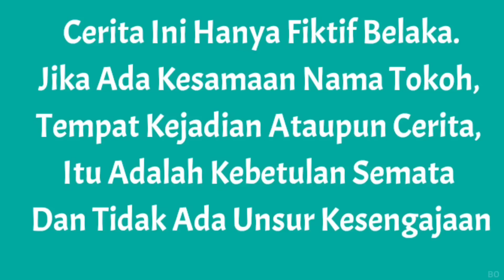BARONGAN GALAK LEPAS KEJAR SATU KAMPUNG UNTUNG ADA CHAINSAWMAN?!😱 | Mikael TubeHD